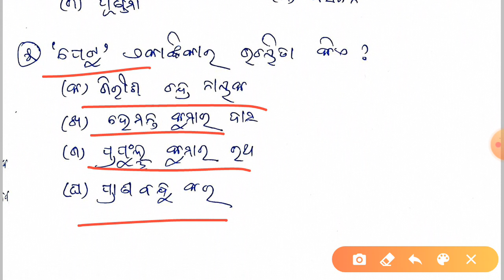NTA UGC NET PAPER-2 ODIA MCQ-36 DISCUSSION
ଏହି video ରେ ଏକାଙ୍କିକା ସାହିତ୍ୟ ର କେତେକ ପ୍ରଶ୍ନ ଆଲୋଚନା କରାଯାଇଛି | ଯାହାକି ଆପଣମାନଙ୍କୁ ସାହାଯ୍ୟ କରିବ ବୋଲି ମୋର ଆଶା |